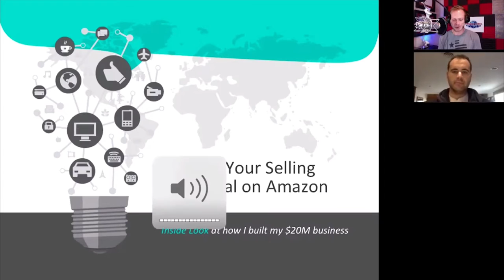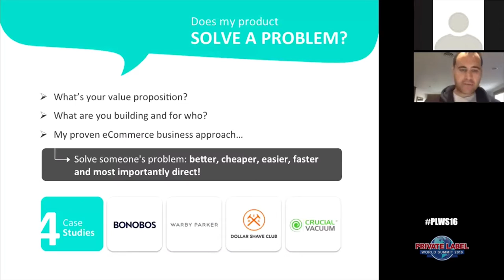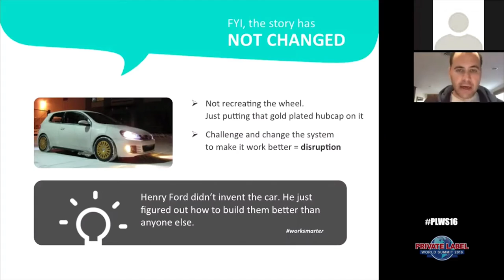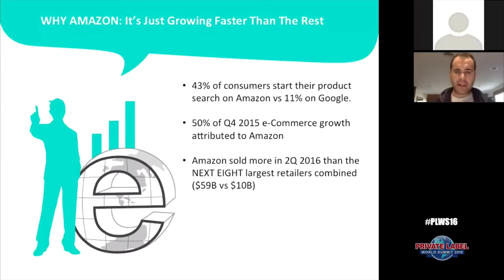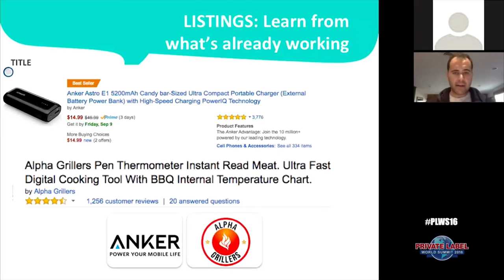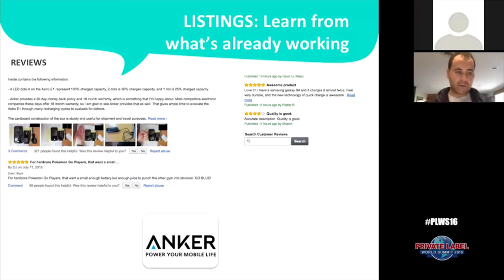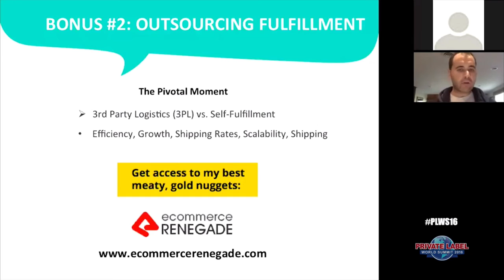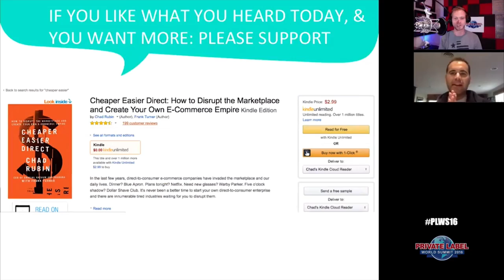Unlocking Your Selling Potential on Amazon | a Skubana Ecommerce Webinar @ Private Label Summit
Private Label Summit 2016

shares how major brands can benefit from going direct-to-consumer and disrupting on Amazon.

If you want to disrupt an industry, you have to beat it at it's own game. That's exactly what Skubana CEO Chad Rubin has been doing the past 10 years.

Here's what went down on this awesome webinar.

1.  DIRECT TO CONSUMER  (DTC)

SOLVE SOMEONE'S PROBLEM: MY APPROACH BETTER, CHEAPER, EASIER AND DIRECT.

THE NEW RETAIL RULES FOR DIRECT TO CONSUMER SUCCESS

2.  THE AMAZON TOOL BOX

At the end of this webinar, we also include some bonus information:

BONUS 1:  HOW TO SPY ON THE COMPETITION
BONUS 2:  OUTSOURCING FULFILLMENT
BONUS 3:  SELLING ON 1 CHANNEL VS. MULTIPLE CHANNELS

Want more information?  Chad's book, "Cheaper Easier Direct: How to Disrupt the Marketplace and Create Your Own E-Commerce Empire" is available over